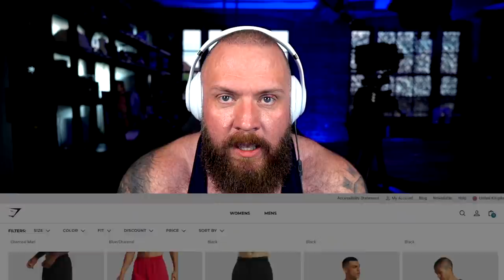How To Bench Press For Beginners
True Geordie explains how he likes to Bench Press.